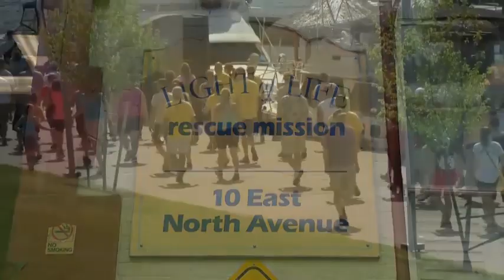Tunch & Wolf | Steelers, Pittsburghers, and Friends, for life.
A nice feature on Tunch Ilkin & Craig Wolfley (Tunch & Wolf), former Pittsburgh Steelers players and now team broadcasters.

This video is courtesy of  WTAE-TV Pittsburgh and presented on their Steelers at Tampa Bay, Monday Night Football Pregame Show on Sept. 24, 2017. Thank you to Guy Junker and all of the good folks at Channel 4.

Check out their weekly video game recaps and make sure to check out their live Mon-Fri Steelers Radio Show

This is courtesy of  WTAE-TV Pittsburgh and presented on their Steelers at Tampa Bay, Monday Night Football Pregame Show on Sept. 24, 2017. Thank you to Guy Junker and all of the good folks at Channel 4.